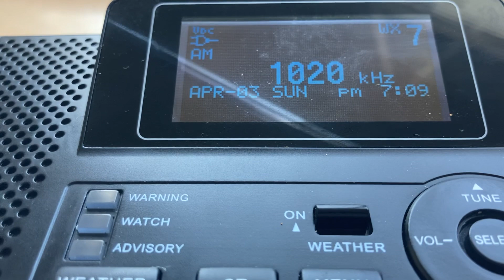KDKA-AM EAS Test EAS#438